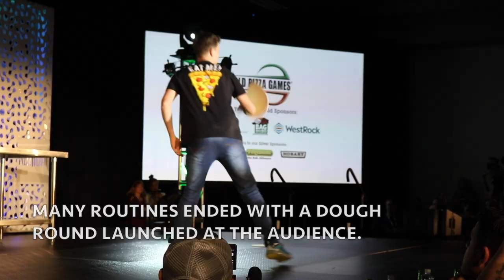Master pizza makers compete in the Dough Tossing championships at the Pizza Expo in Las Vegas